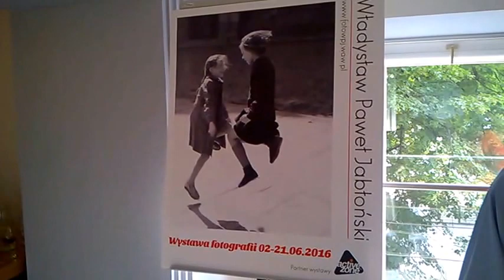DAMY RADĘ,GDY MAZUR ZA DORADZANIE NA STRONĘ PEPICZKÓW PRZEPĘDZIMY I PO LICHWIE!!!